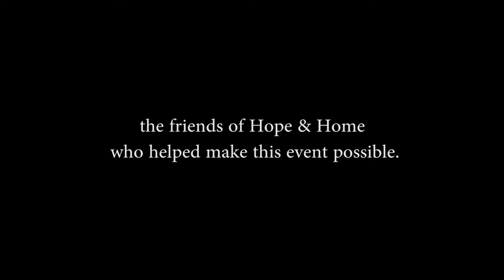2014 Teddy Bear Clinic Recap